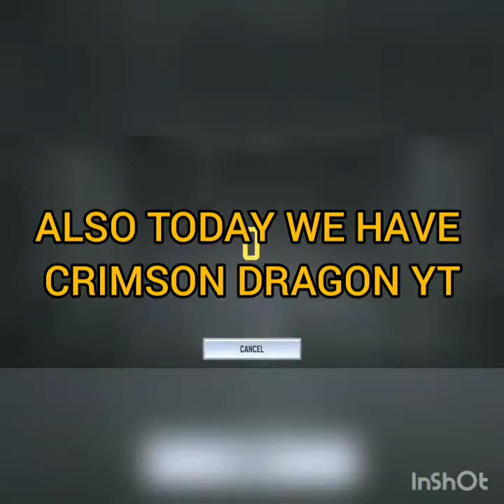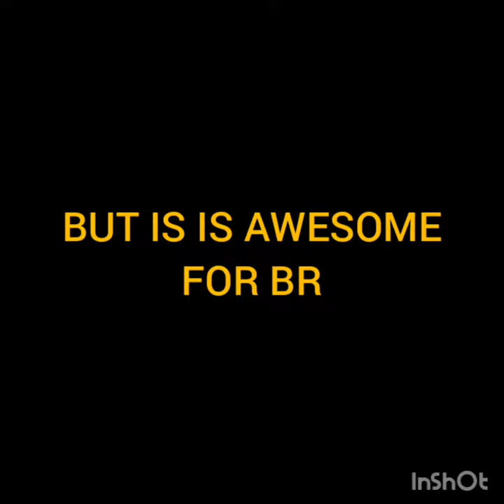Trying out Parker the Slayer's Custom AK47 ! Ft.Crimson Dragon YT